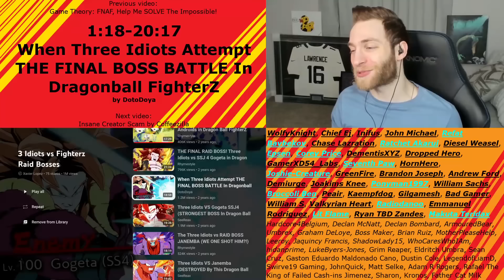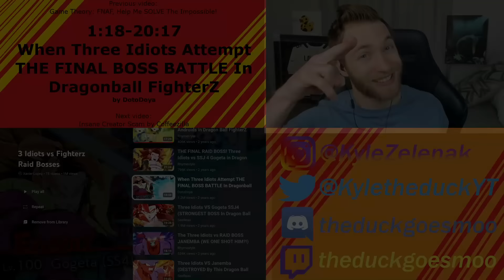HE SAID THE THING!! Reacting to "When Three Idiots Attempt THE FINAL BOSS BATTLE In FighterZ"